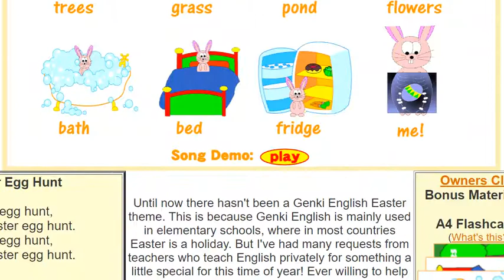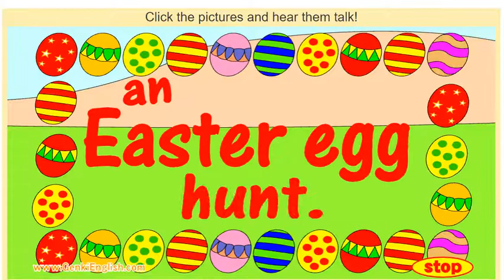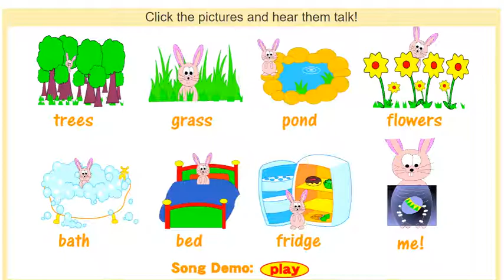Easter Egg Hunt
Lesson preparation for the Genki English Easter egg hunt song.